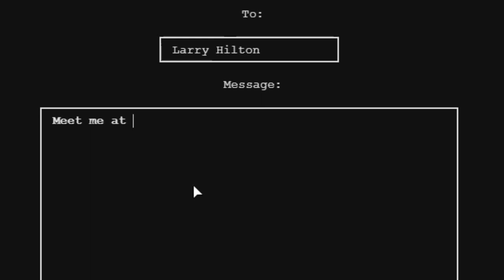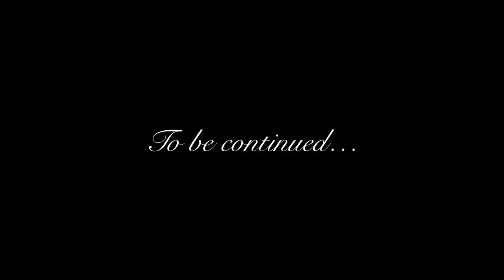WWRP - Roy Hiltons Adventures Pt 7 (Deputies, Doctors, & Demon Slayers)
The Hilton Brothers are back with another episode. After our troubles in Saint Denis, we answer to the law and plot our revenge against those who did us harm. We meet a very interesting lady this time around who is willing to help us out.

This is the longest video yet, I hope you all enjoy it sincerely! As always it was a blast playing and making this video. It will truly mean the world to me.

Also just to get a feel of what you all are thinking, did you like the longer video or do you prefer the 8-15 minute ones?

A special shout out to all those involved in this video:

My brother: Larry Hilton
The doctor that fixed me up: Night Fish
The Deputy with the accent: Jean Claude
The demon slayer girl: Primrose Wright
The Governor: Mr. Delgato
The small girl with the squeaky voice: Pink

If I butchered the names I apologize 😅

00:01 Song Artist: Giueseppe Musolino (Lu re dill'asprumunti) - 'Ndrangheta
Title: 'Ndrangheta
Genre: Classical

00:59 Night on the Docks - Sax by Kevin MacLeod

09:12 Blue Thursday

26:05 I Knew a Guy by Kevin MacLeod

32:57 Gunslinger from the Brink by Darren Curtis